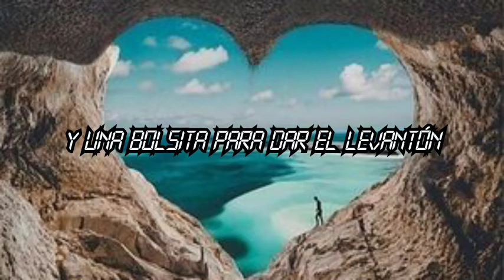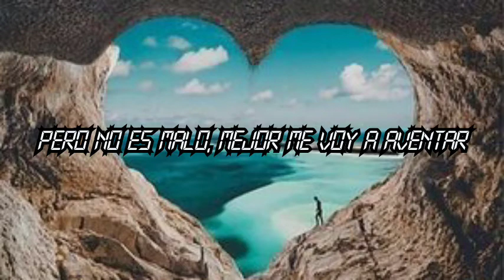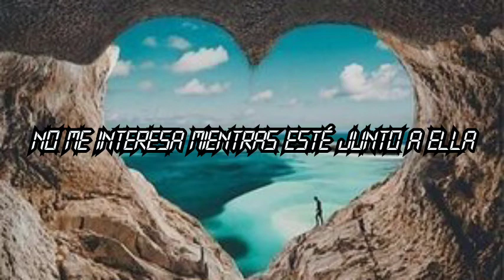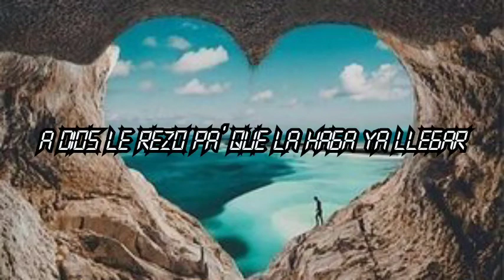Junior H - Ella [ Letra ]